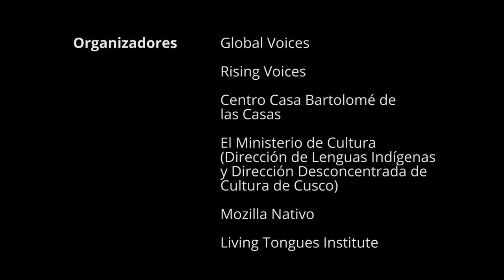Victoria Tinta Quispe - Aymara (Castellano)